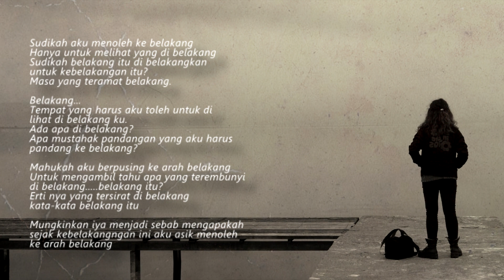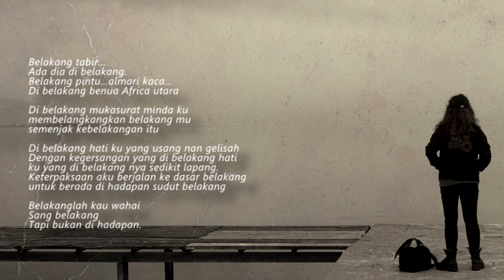Belakang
Belakang - Yunos Erksan Sajak

Sudikah aku menoleh ke belakang
Hanya untuk melihat yang di belakang
Sudikah belakang itu di belakangkan
untuk kebelakangan itu?
Masa yang teramat belakang.

Tempat yang harus aku toleh untuk di
lihat di belakang ku.
Ada apa di belakang?
Apa mustahak pandangan yang aku harus
pandang ke belakang?

Mahukah aku berpusing ke arah belakang
Untuk mengambil tahu apa yang terembunyi
di belakang. belakang itu?
Erti nya yang tersirat di belakang
kata-kata belakang itu

Mungkinkan iya menjadi sebab mengapakah
sejak kebelakangngan ini aku asik menoleh
ke arah belakang

Belakang tabir...
Ada dia di belakang.
Belakang pintu...almari kaca...
Di belakang benua Africa utara

Di belakang mukasurat minda ku
membelangkangkan belakang mu
semenjak kebelakangan itu

Di belakang hati ku yang usang nan gelisah
Dengan kegersangan yang di belakang hati
ku yang di belakang nya sedikit lapang.
Keterpaksaan aku berjalan ke dasar belakang
untuk berada di hadapan sudut belakang

Belakanglah kau wahai
Sang belakang
Tapi bukan di hadapan.